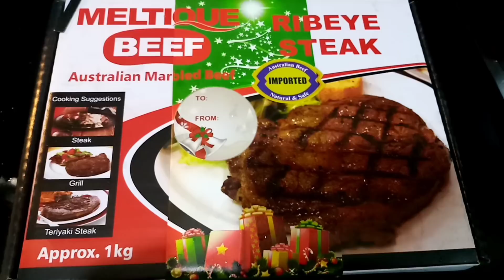Christmas meal | Calamari |Ribeye Steak. 🥩 ilovecooking homecookedmeal happyeating ❣️